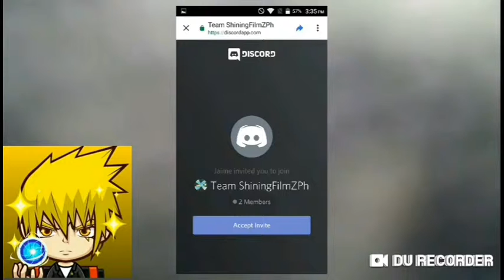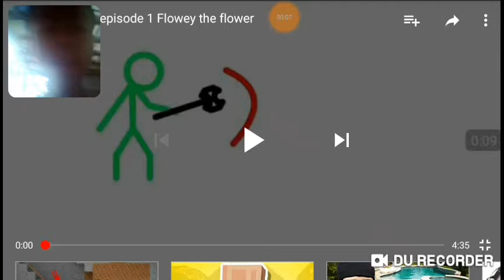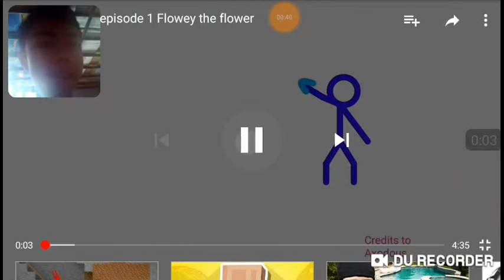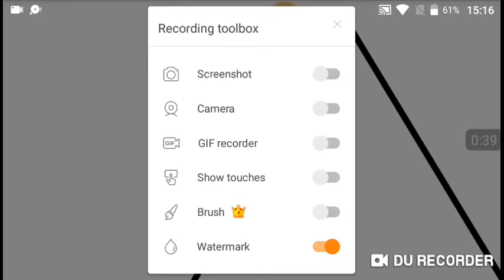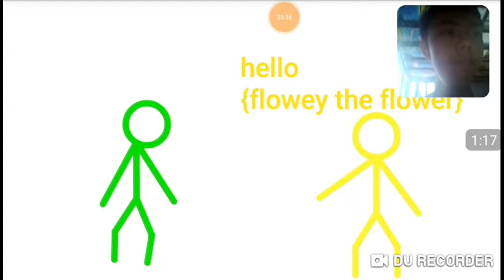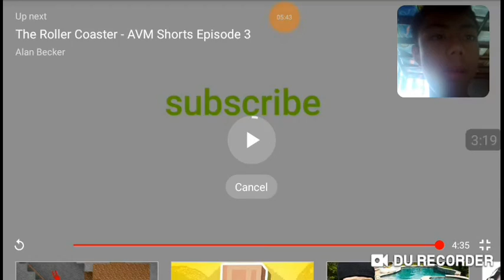Stickman Version Of Undertale!!!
So Im reacting to Stickman Animations stickman animation check it out please enjoy!!!
Please Join my Song or Animation Challenge where you will have to make a song or animation about me my YouTube channel even my Wattpad Stories The Prizes Include:
1.Growtopia Account with items
2.Admin to all or one of my YouTube groups
3.An Intro and or Outro  Made By Me
4.A Roblox Account
5.Be on my Wattpad Story Or Stories
Starting From Now To May 29,2019 my B-Day!!!
(Join my Official Discord my name is Jaime on my Discord)
Anyways have a Shining Day!!!